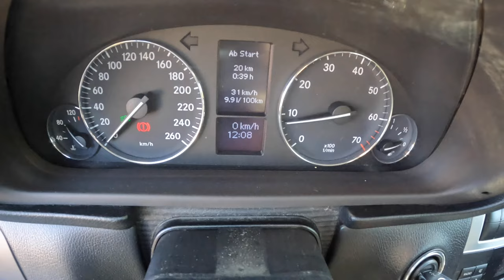2006 Mercedes C-Class W203 Coupe [1.8 143HP] |0-100| POV Test Drive #1392 Joe Black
Car: Mercedes C-Class W203 Coupe W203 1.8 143HP

0:00 Intro
0:12 Walk-around and interior
1:07 Casual driving
3:16 Tunnel
3:53 City drive
6:47 Bumpy road
8:00 Highway
9:40 Casual driving
12:04 Acceleration
12:15 Casual driving
14:57 Engine view
15:20 Fuel Consumption

Engine: 1.8L Petrol (Gasolina) 4-cylinders
Displacement (cc): 1796
Power: 105 kW/143 hp
Torque: 220 Nm
Transmission: 6-speed manual
Traction: RWD( Rear-Wheel Drive )

Acceleration (0–100 km/h): 9,7 s.

Fuel Tank Capacity: 62L
Total Range: 756 km
Weight: 1465 Kg
Cargo Space: 310 Liter
Model: 2006
Date of Production : 2000–2007
Base Price in Germany : 43.881 EUR

Driver: Joe Black
Video: GoPro Hero 11 Black / Sony a6300 + Sigma 16mm f1.4
Audio: Zoom H2n (recorder) & Roland CS-10EM (binaural microphones)
Edit: MacBook Pro / Final cut Pro X